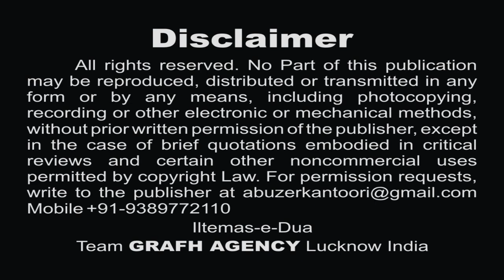रोकर असग़र की माँ ने कहा | जास्मीन ज़हरा | Rokar Asghar Ki Maa Ne Kaha | Jasmeen Zahra | Nohey 2019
रोकर असग़र की माँ ने कहा
जास्मीन ज़हरा
Rokar Asghar Ki Maa Ne Kaha
Jasmeen Zahra
Nohey 2019

मेरे भय्या अकबर
जास्मीन ज़हरा
Mere Bhayya Akbar
Reciter - Jasmeen Zahra
Poet - Marjan Hashmi
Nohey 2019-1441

Our Branch Office :
GRAFH AGENCY

Presented By : Mohd. Asghar Kintoori & Karrar Haider Jaan Jarwali
Cameraman : Rahul Singh Chauhan, Mehdi Haider
Camera Asstt. : Mehdi Hasan "Sonu", Shauzab Zaidi, Meesam
Production Manager : Mahtab Husain & Mahmood Rizvi
Video Editor : M. Abuzer Kintoori